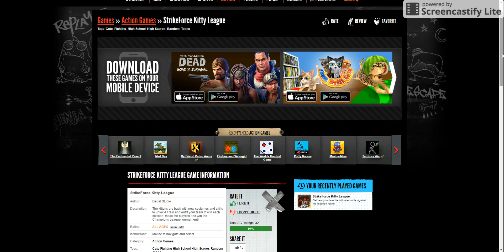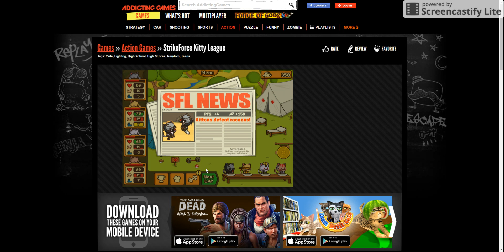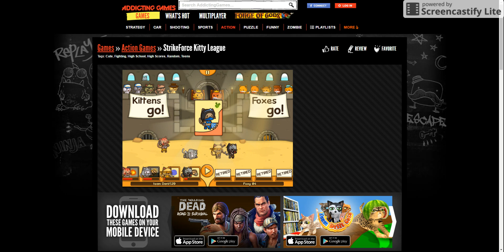Strike Force kitten.ep.3